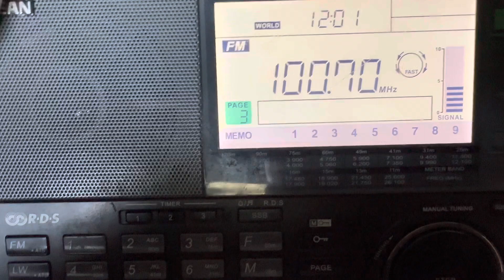WBYT 100.7 Elkhart, IN Station ID